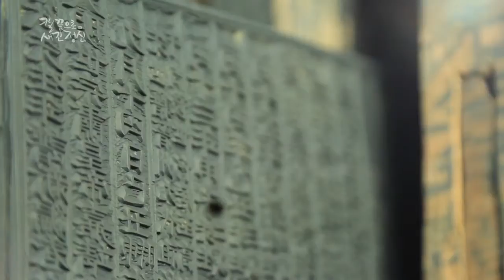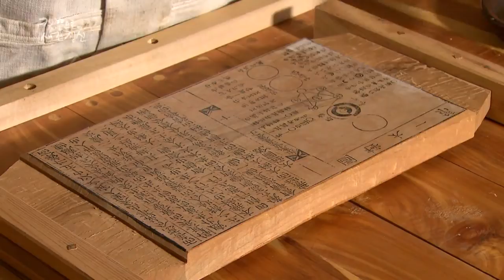목판인쇄제작과정, 목재고르기,결삭히기,진액제거하기,1년이상건조,판목마름,판하본붙이기,들기름칠, 끝으로 글을 새기는 각자